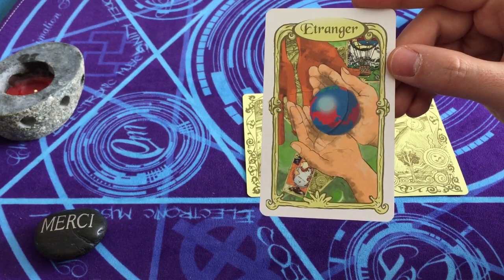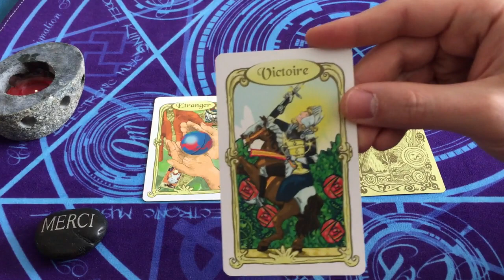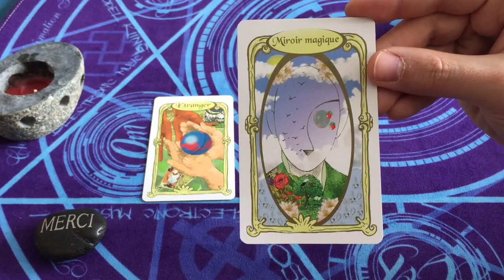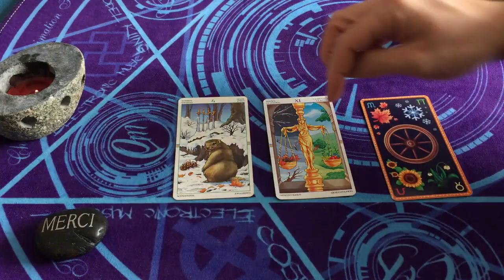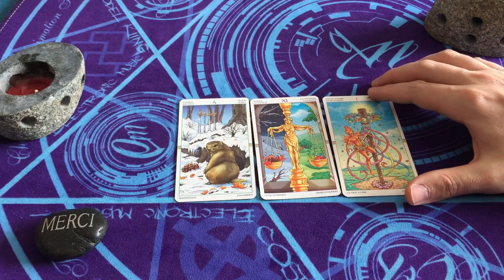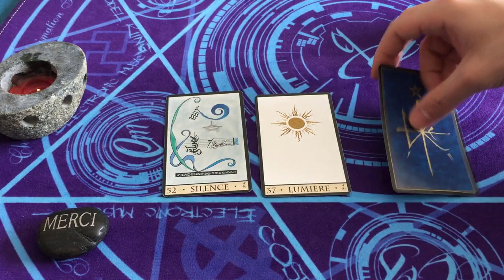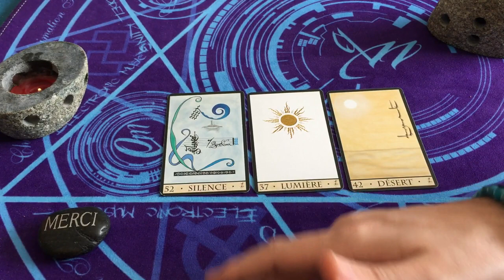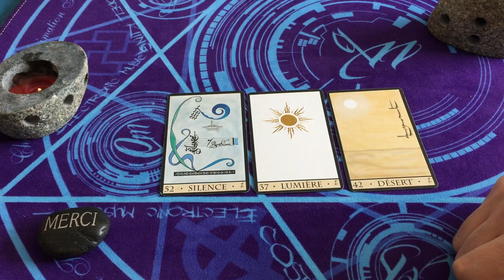Message des Guides et FELICITATION🎁!(choisissez un tas)(INTEMPOREL)es Anges: F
Je vous accueille avec Sincère Bienveillance, le Coeur ouvert. Médium Indigo et Clairvoyant, je me propose de vous accompagner dans la recherche des réponses à vos questions pour vous permettre d'avancer plus sereinement et en confiance sur votre chemin de vie, pour que vous puissiez (re)devenir Acteur de votre Vie.

. ⏰ TIMINGS:
- tas1 = 2min11
- tas 2 = 7min02
- tas 3 = 12min22

Alexis